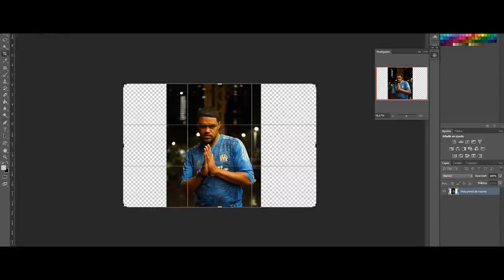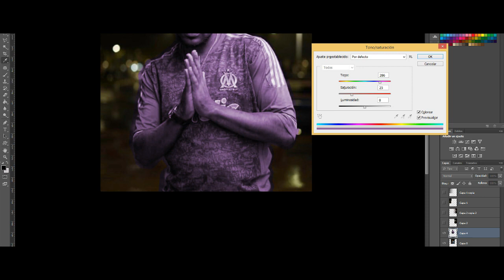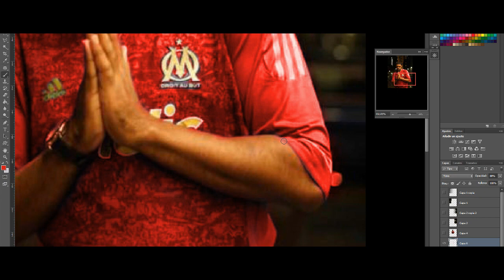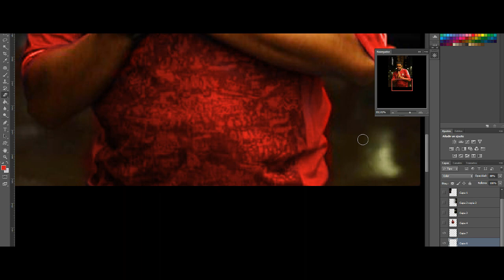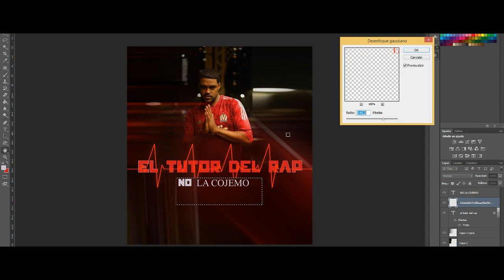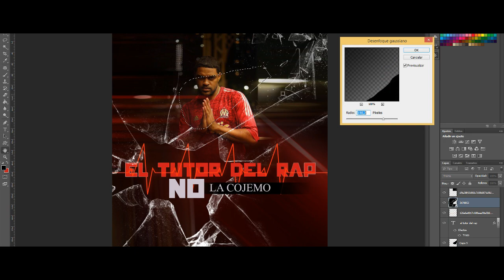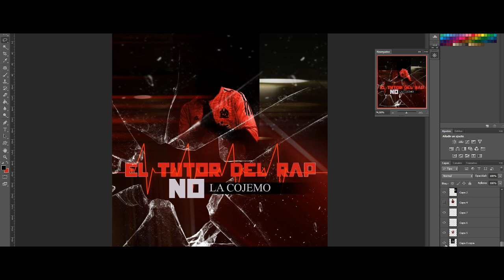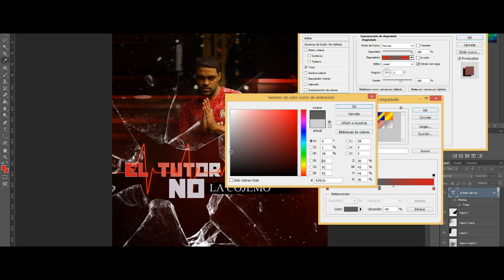Fotomontaje EN PHOTOSHOP FOTOS FOTOMONTAJES DISEÑO GRAFICO